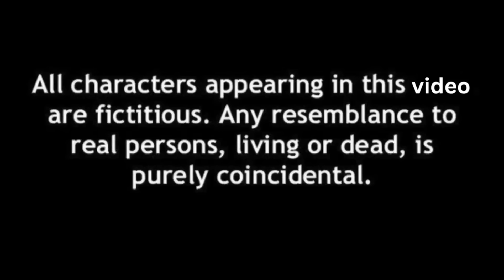ঠ্যালায় না পড়লে বিড়াল গাছে ওঠে না মিনার হয়েছে সেই অবস্থা